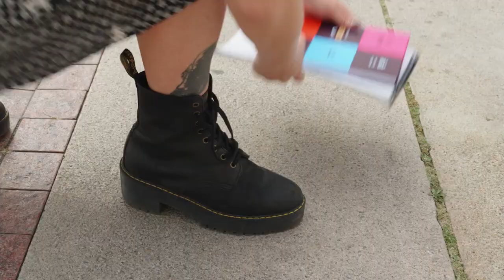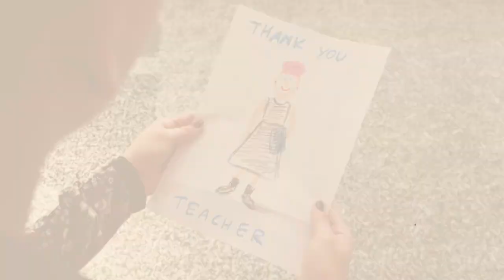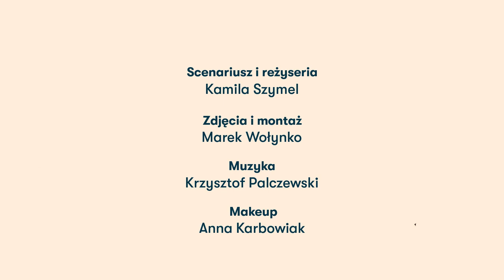This is who we are!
W Early Stage zależy nam, aby tworzyć miejsce pracy, które daje poczucie bezpieczeństwa i stabilizacji. Nasz system wartości opiera się na relacjach, tolerancji, otwartości oraz konstruktywnym feedbacku.

Do naszego zespołu zapraszamy lektorki i lektorów reprezentujących wszystkie tożsamości płciowe, grupy wiekowe i kultury. Tworzymy środowisko pracy nacechowane inkluzywnością i równością 🌈